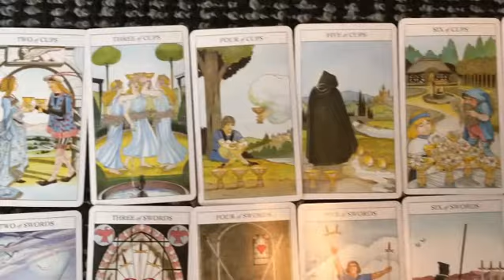RST Advert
Video Advert for the RST business

Video & Music by Ivan Westley